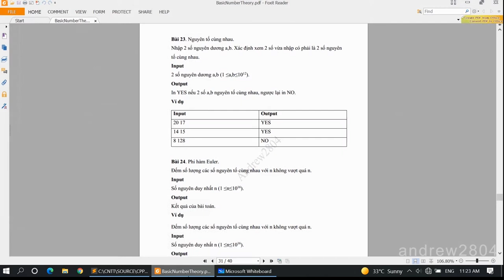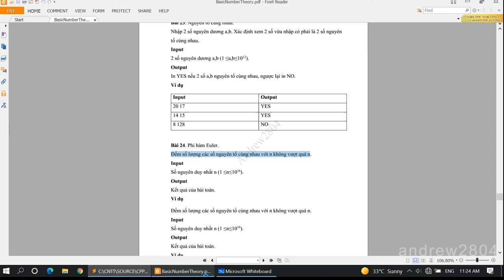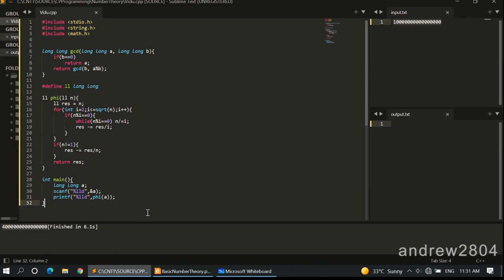#37 [Bài Tập C (Hàm, Lý thuyết số )]. Phi Hàm Euler | Kiểm Tra 2 Số Nguyên Tố Cùng Nhau